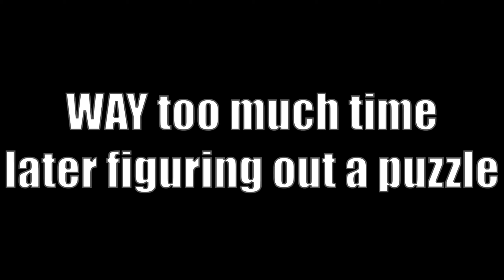Taking On Fishman | Resident Evil Village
I've never played a Resident Evil game before but I hear this one's got vampires and werewolves! Let's find out! Oh, and this'll be on Hardcore Mode.